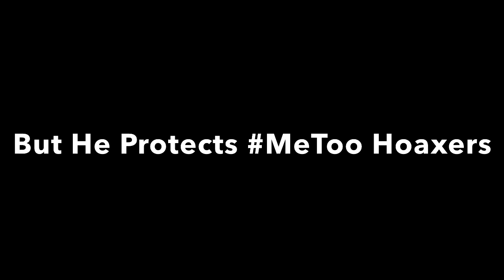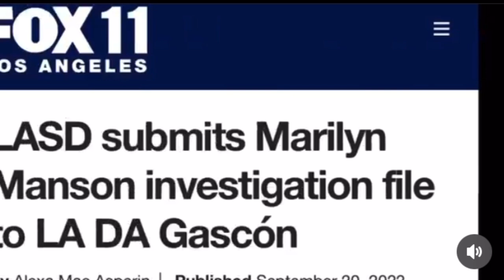DeSantis RIPS Gavin Newsom Over Embarrassing LADA George Gascón! [Political Debate) [Marilyn Manson]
LADA George Gascón is an embarrassment who is covering up a MeToo hoax, disregarding his own @LASDHQ detectives who know it’s a hoax, and letting the hoaxer criminals run free. It’s time for the LADA to close the case on Brian Warner / Marilyn Manson who has been falsely accused by Evan Rachel Wood—another Amber Heard type.

Now more than ever I depend on your support.

PayPal membership not required to tip there--just need a credit or debit card.